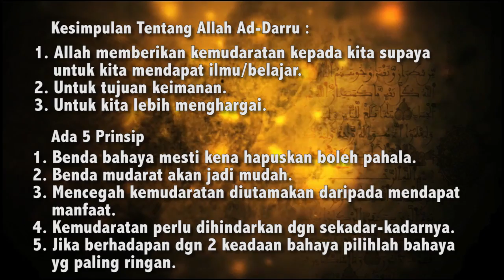Ustaz Amin - Asmaul Husna (91) Ad-Darru (اﻟﻀﺎﺭ)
Syarah Asmaul Husna Allah Yang Memberi Kemudaratan. Ada 3 perkara berkenaan Allah Yang Maha Memberi Kemudaratan. Ada sebab Allah beri kemudaratan antaranya menguji tahap keimanan kita. Ada 5 prinsip mudarat. Antaranya mencegah mudarat lebih diutamakan dari mendapat manfaatnya. Semoga kita semua mendapat manfaat & kebaikan dari video diatas inshaallah AMIN ~ ADMIN